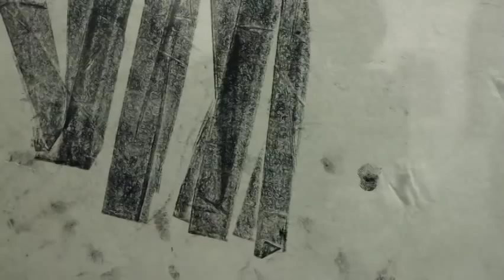Matthew Monahan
Los Angeles based artist Matthew Monahan discusses his work and his recent exhibition at the Contemporary Art Gallery, Vancouver, Canada. The exhibition Matthew Monahan continues until July 1, 2012.